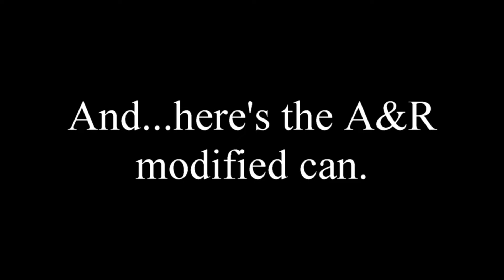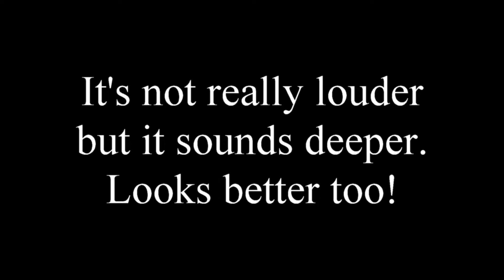Installation of A&R Motorsports Race Baffle for FZ/MT-10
I wanted to document the installation so I made a quick video. Hopefully it may help someone wanting to install one of these for themselves. It IS a pain, you WILL use LOTS of Dremel cutting wheels. Take your time, be patient. It can be done ;)